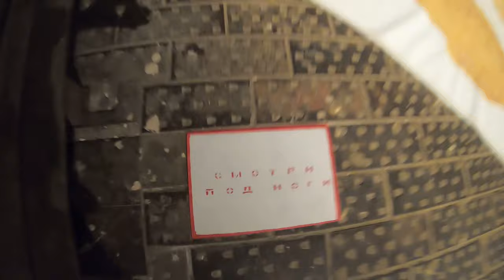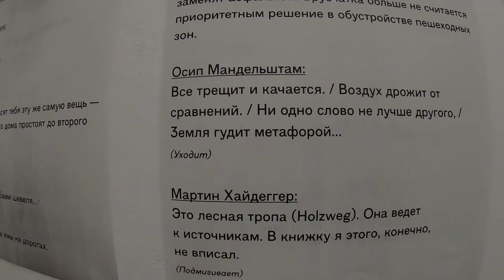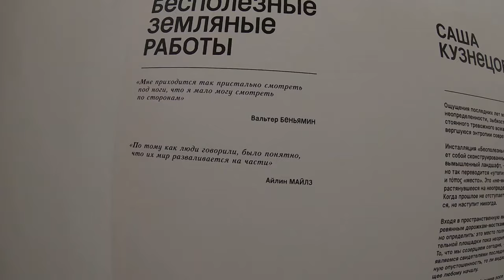ДВЕ ВЫСТАВКИ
Бесполезные земляные работы А. Кузнецовой на ФАБРИКЕ
Случай в музее И. Кабакова в ГЭС-2